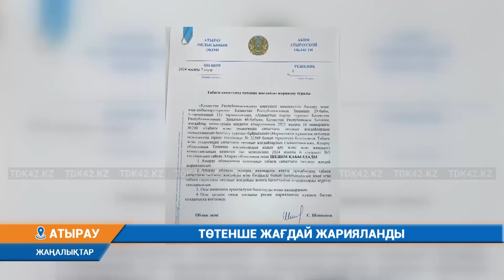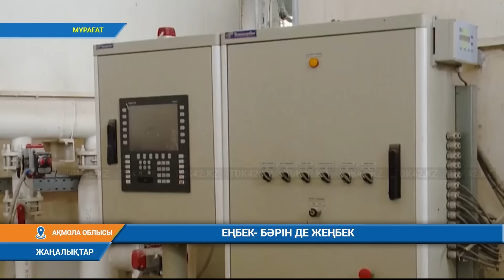Күндізгі жаңалықтар (09.04.2024) 15:30